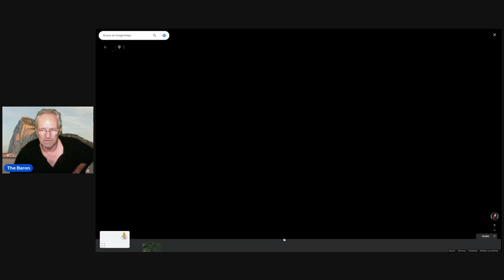Google earth and Time travel.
Looking back at the old army barracks where I passed out as a boy at the age of 18 in 1979.
Buller Barracks Depot RCT.
I only did 3 years and I hated the army, glad to